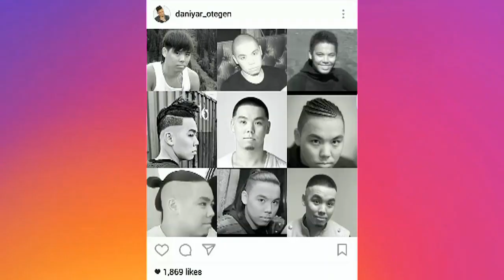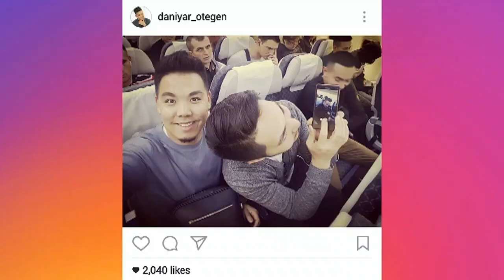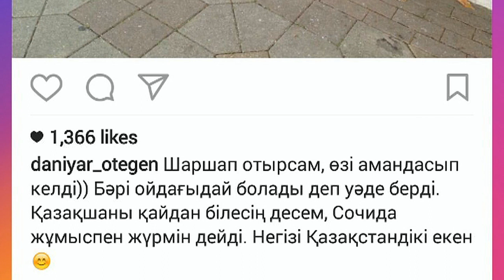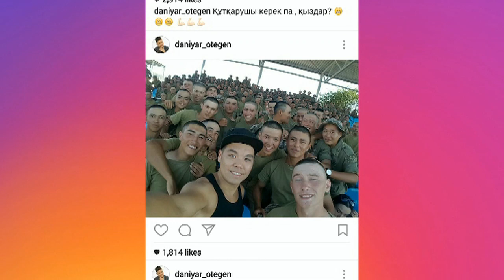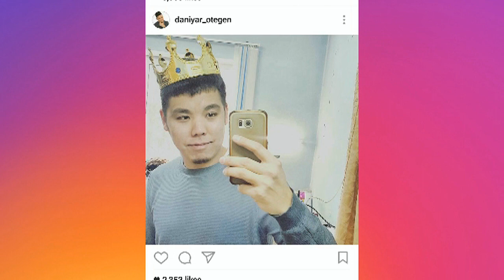Данияр Өтеген (INSTATV.KZ)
INSTATV.KZ – это подборка самых смешных и смелых,забавных и непредсказуемых видеороликов из инстаграма. Обзор звездных аккаунтов, рейтинг популярных вайнов. Смотри на канале НТК много смешных видеонарезок и подборок!